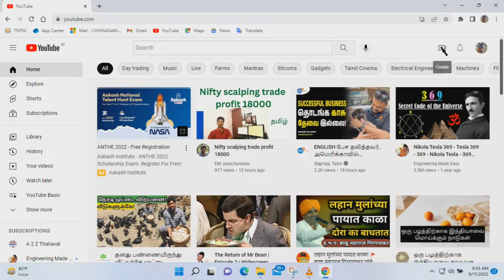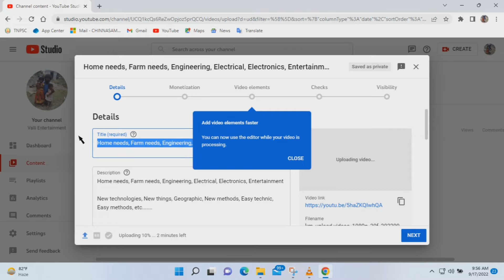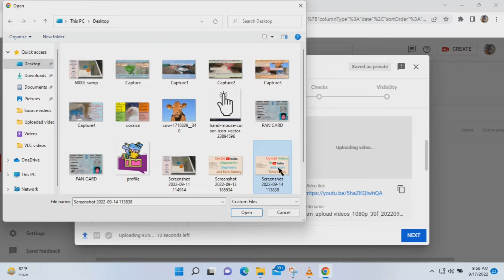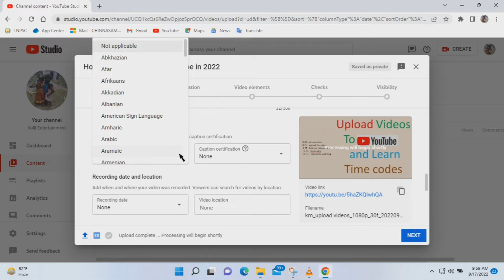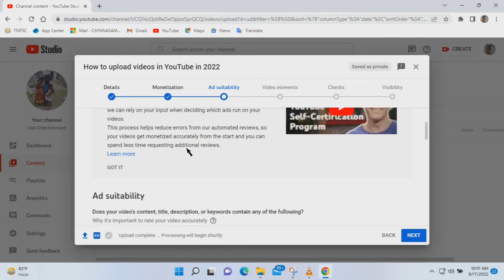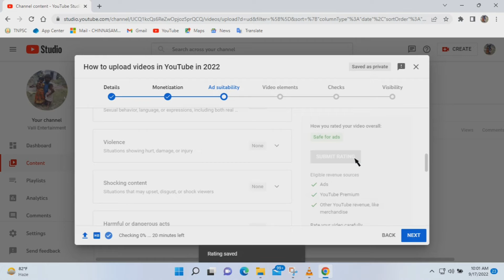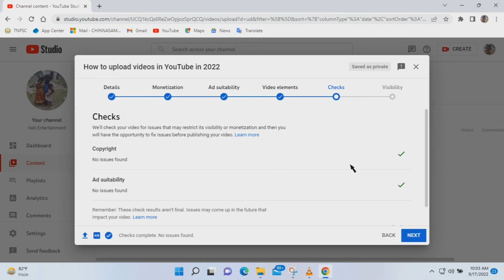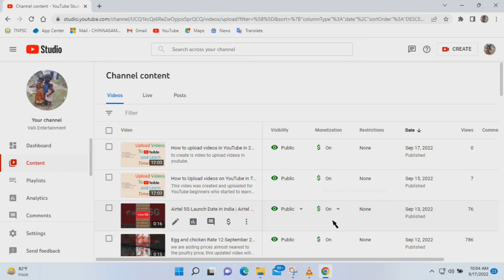How to upload videos on YouTube in Tamil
This video was created and uploaded for YouTube beginners who started to learn the basics and create a new YouTube Channel.

This Channel will upload all types of videos related to YouTube from basic to all levels.

Timecodes
0:00 - Introduction
0:41 - Upload Videos
1:14 - Update Details
4:04 - Monetization
4:48 - Ad Suitability
5:44 - Video Elements
7:20 - Checks
7:31 - Visibility
8:14 - The uploaded process done